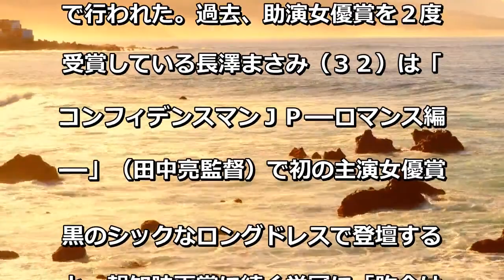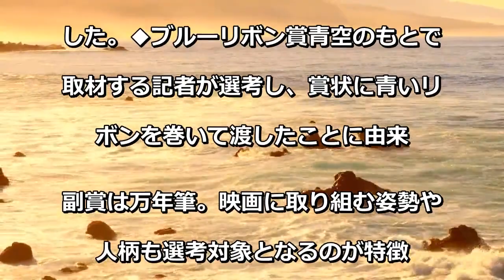長澤まさみ、初の主演女優賞に「信念を持って生きていけたらいいな」…ブルーリボン賞授賞式